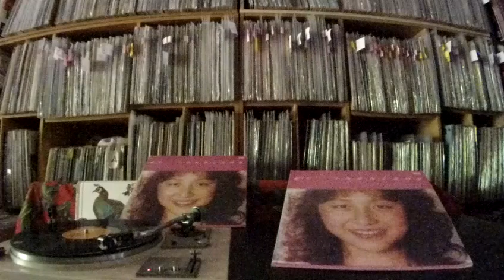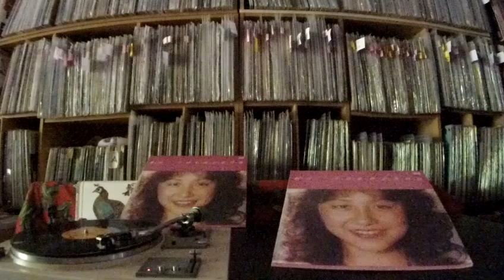鄭怡 Zheng Yi -- b1 憶吾愛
POP POP83-7203